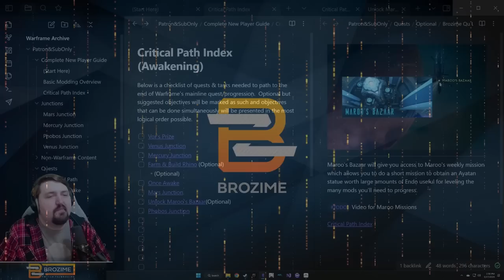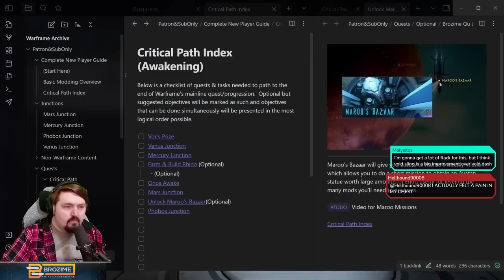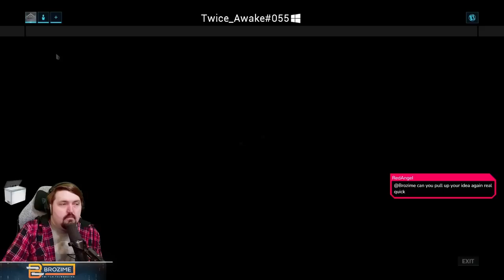Maroo's Bazaar & Phobos | Warframe FTPlaythrough 2023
Trying some stuff with editing the streams down!  Let me know if I should be more or less aggressive with it!

Note Site!
Play Warframe!
Humble Partner Link!